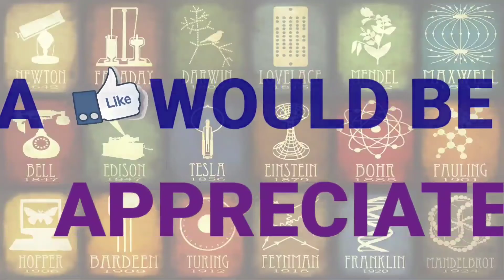Inter 2nd Year Physics ( భౌతిక శాస్త్రం ) ప్రిపరేషన్ టిప్స్ || AP & TS || TELUGU MEDIUM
హల్లో స్టూడెంట్స్,

ఈ వీడియో లో ఇంటర్ 2nd year భౌతిక శాస్త్రం కీ సంబంధించిన కొన్ని ముఖ్యమైన ప్రశ్నలు ని ఇవ్వడం జరిగింది చూడండి.